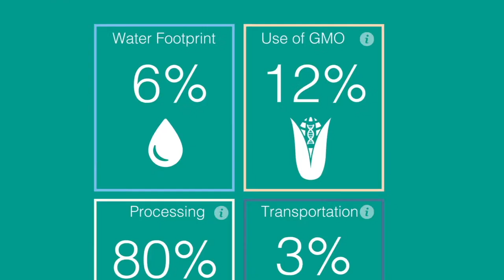Map Your Meal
Map Your Meal is a project aimed to achieve attitudinal change in the way consumers make their food choices and to contribute towards increasing awareness on global issues.

Based on a comprehensive smartphone application and other interactive learning materials exploring the origins of our food and its socio-economic and environmental impact, this project aimed to increase especially young people’s awareness about global interdependencies and injustices, as well as about the need for more sustainable food systems.

The app was developed by Ekkotek and the team of Future Worlds Center.

The project was co-funded by the E.U.